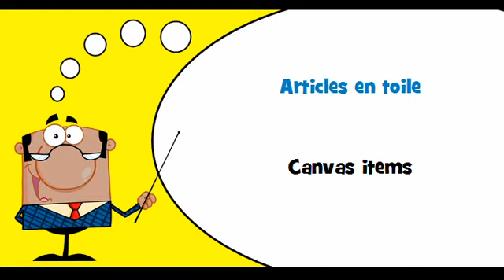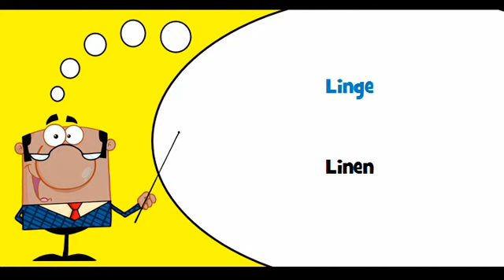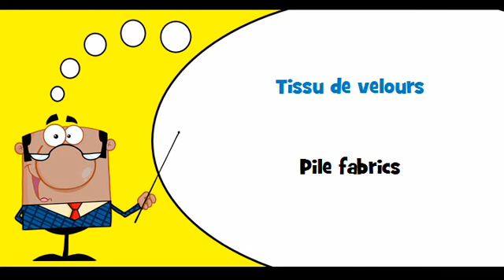VOCABULAIRE FRANÇAIS AMERICAIN # Thème = Textiles et articles connexes